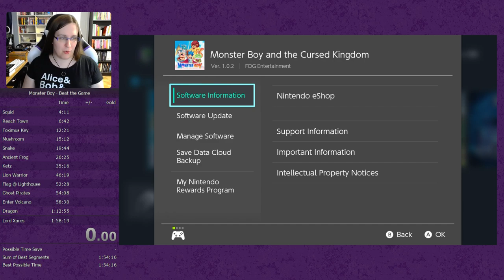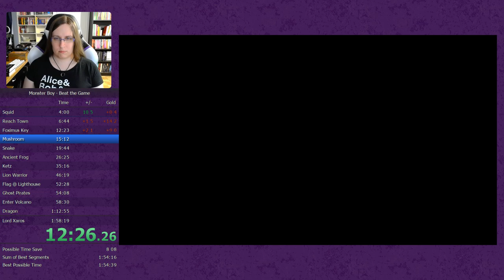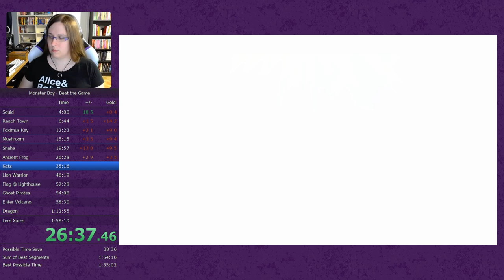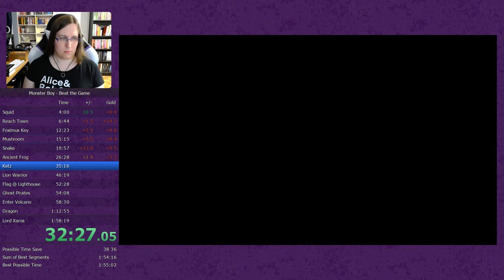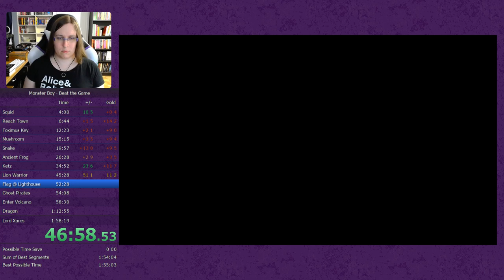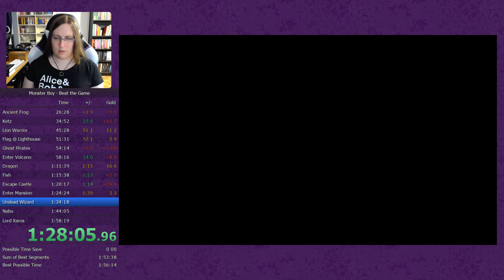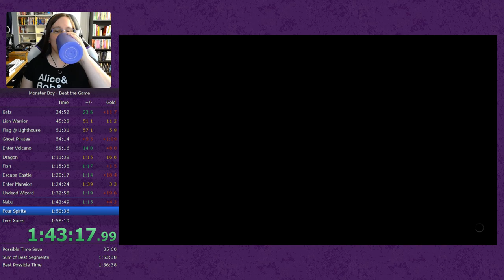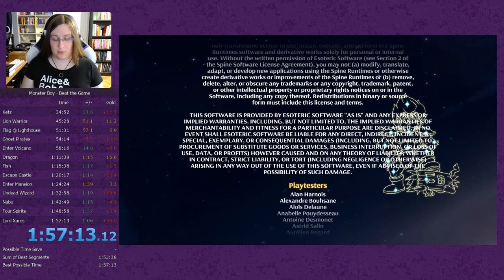Monster Boy and the Cursed Kingdom Speedrun (1:57:13)